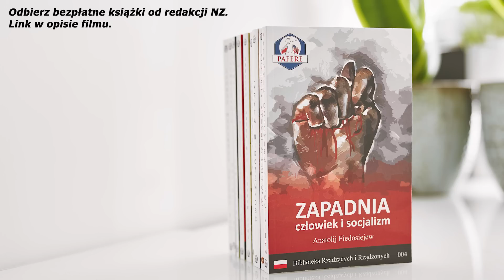Masz jakiś problem? TO DOBRZE! Naucz się go rozwiązywać i ZOSTAŃ PRZEDSIĘBIORCĄ! Tad Witkowicz (Q&A)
• BEZPŁATNE KSIĄŻKI! Prezent dla wszystkich widzów naszego kanału - 10 ebooków oraz 3 audiobooki o tematyce gospodarczo-ekonomicznej

✔ TEMATY ROZMOWY:
00:00 - Czołówka, wstęp.
00:35 - Rady dla początkujących. Jak zacząć?
03:54 - Biznes bez znajomości się nie uda?
06:13 - Jakie branże mają przyszłości (poza IT i nowymi technologami)?
08:28 - Wysokie IQ zapewnia powodzenia w biznesie?
11:21 - Czy spółdzielnia to dobry pomysł?
13:13 - Jak aktualnie inwestują „old money”?
15:51 - Ile potrzeba pieniędzy do spokojnego życia?
18:13 - Czy młodzi biznesmeni w USA również wierzą w amerykański sen?
20:51 - Etos pracy wśród Amerykanów.
23:03 - Kiedy kolejna książka?
23:35 - Ile kosztuje biznesowa porada Tada Witkowicza?